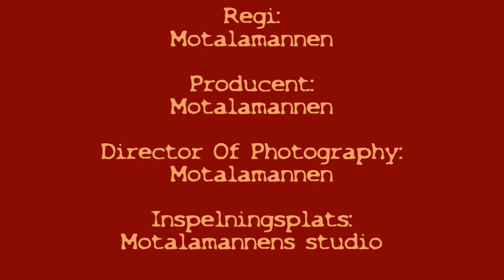Motalamannens spökhistorier: Del 2 - Korta spökhistorier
Det är tätt mellan varven - andra avsnittet släpps redan nu! Här bjuder jag på fyra korta spökhistorier.